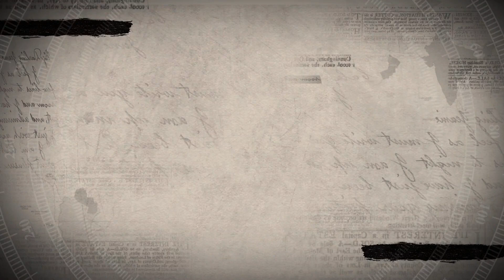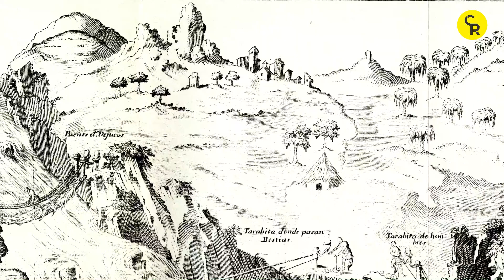La Iglesia de El Belén (Quito) | La Chulla Historia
LaChullaHistoria - Les presentamos la historia de una hermosa iglesia quiteña, que durante todo el año está dedicada a la Navidad, con detalles nunca antes vistos.

**PROHIBIDA LA COPIA PARCIAL O TOTAL DE ESTE VIDEO**